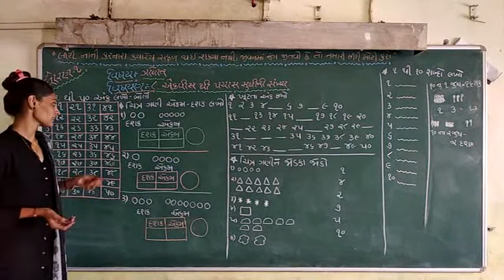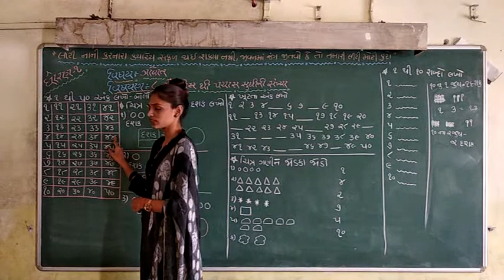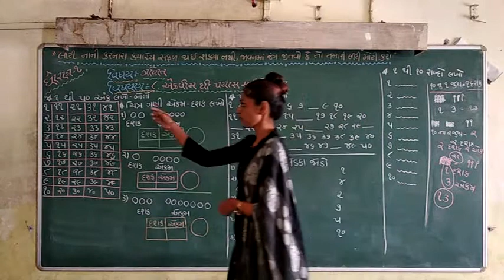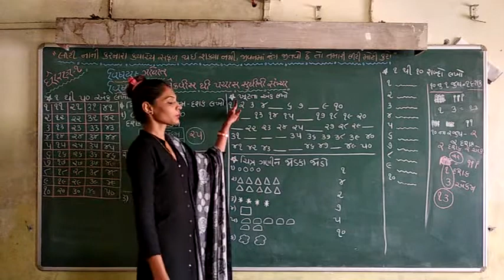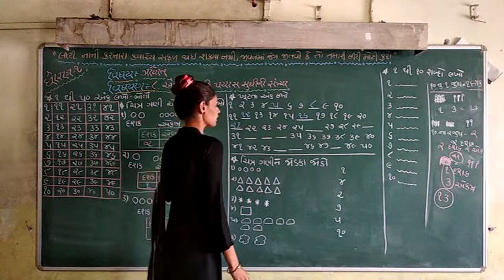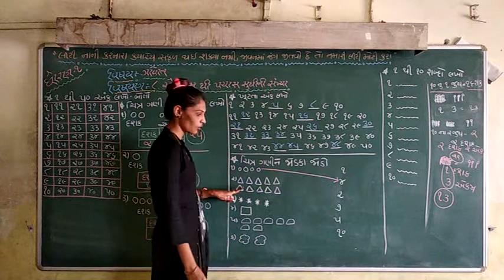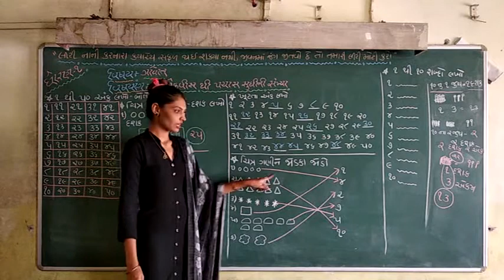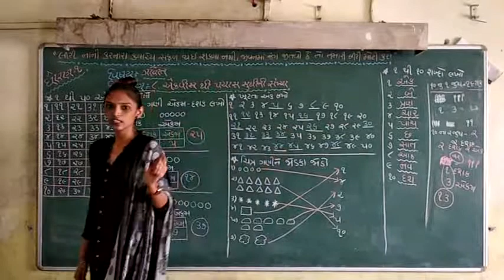ધોરણ:-1,વિષય:- ગણિત, "સેમેસ્ટર-2" પાઠનું નામ:- ૨૧ થી ૫૦ સુધી ની સંખ્યા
ધોરણ:-1,
વિષય:- ગણિત, "સેમેસ્ટર-2"
પાઠનું નામ:- ૨૧ થી ૫૦ સુધી ની સંખ્યા